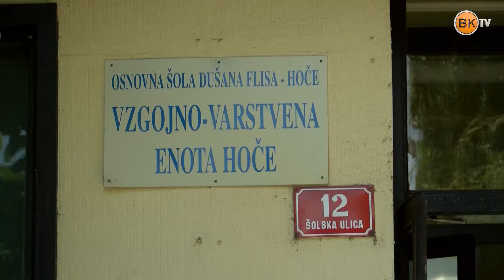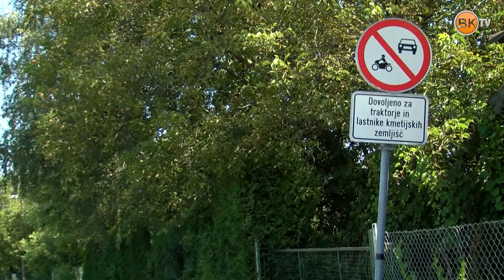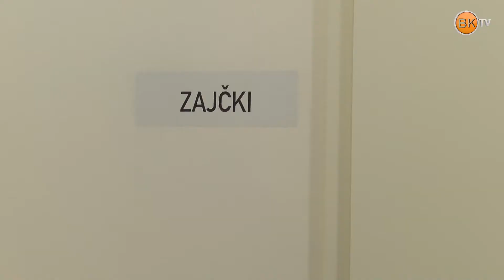Selitev oddelkov Vrtca Hoče